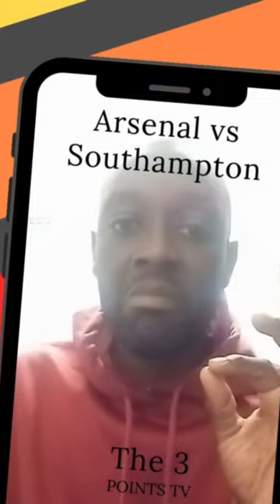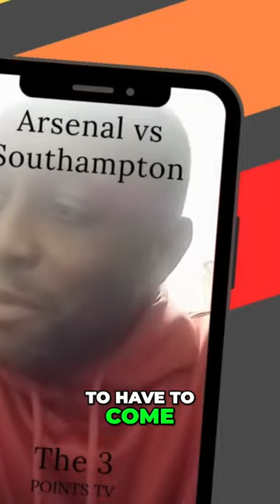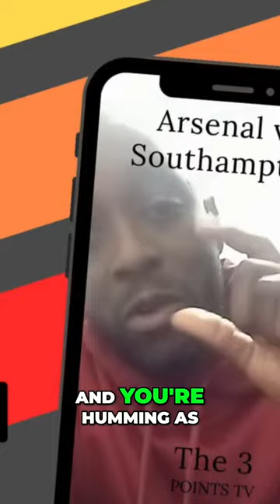Arsenal's Game Management Key Steps to Success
Missed our Arsenal vs Southampton review? Don’t worry, we’ve got you covered! Saka’s 87th-minute goal sealed a thrilling win at the Emirates after a tough battle.